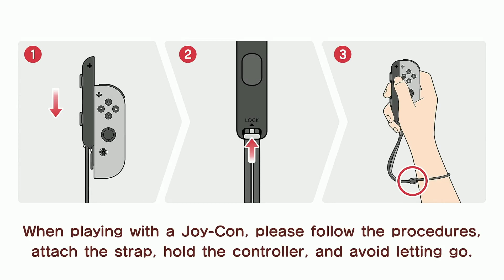Everyday♪ Today's MENU for EMIYA Family | Lancer Scenario Pack - 50 Minute Play [Switch]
Playing 50 minutes of the Lancer Scenario Pack for Everyday♪ Today's MENU for EMIYA Family on Nintendo Switch. Completing three recipes and obtaining three hearts for each. The Lancer Scenario Pack costs $8.99.

Game: Everyday♪ Today's MENU for EMIYA Family
Platform: Nintendo Switch
Release Date: June 2, 2021
Price: $49.99, Lancer Scenario Pack $8.99